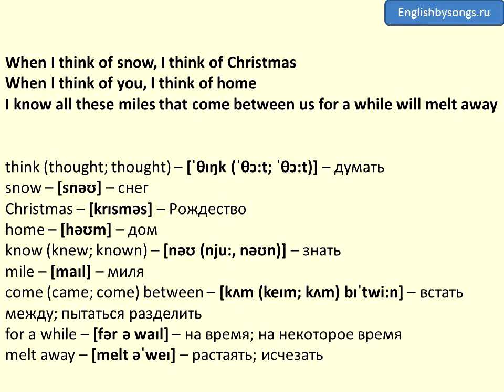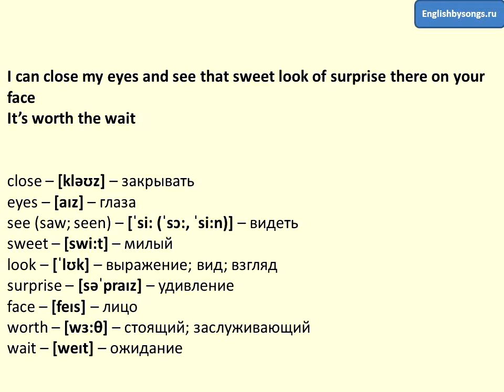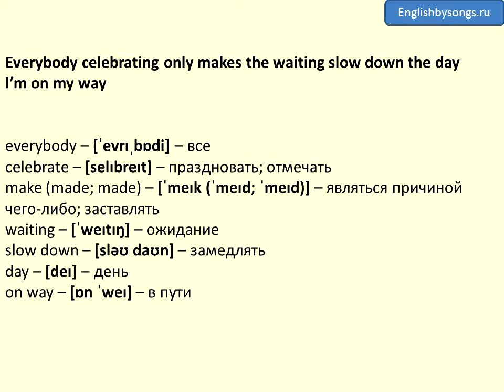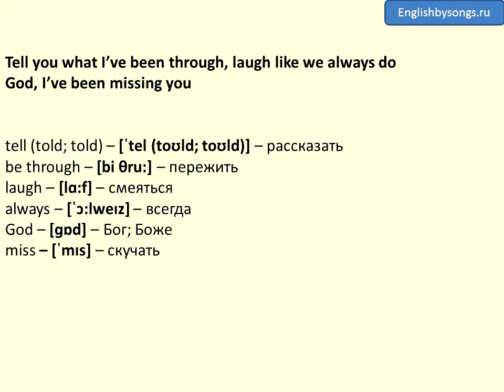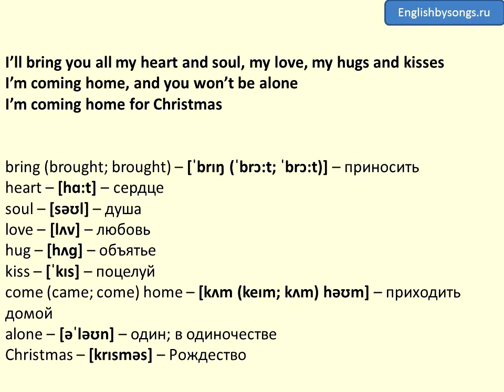Jim Brickman and Richie McDonald - Coming Home for Christmas - текст, перевод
Текст и транскрипция песни.

Текст песни: Coming Home for Christmas

When I think of snow, I think of Christmas
When I think of you, I think of home
I know all these miles that come between us for a while will melt away

If I could make this plane go any faster
I’d be standing right outside your door
I can close my eyes and see that sweet look of surprise there on your face
It’s worth the wait

Hang the mistletoe by the fire’s glow, put the angel on the tree
Light a candle in the window, just for me
I’ll bring you all my heart and soul, my love, my hugs and kisses
I’m coming home, I’m coming home for Christmas

Everywhere I go, it makes me miss you
Cause everywhere I look, it’s red and green
Everybody celebrating only makes the waiting slow down the day

I wanna hear all about all the things you’re doing and make up for lost time
Tell you what I’ve been through, laugh like we always do
God, I’ve been missing you

I’m coming home and you won’t be alone
I’m coming home for Christmas

Перевод песни:

Лечу домой на Рождество

Когда я думаю о снеге, я думаю о Рождестве
Когда я думаю о тебе, я думаю о доме
Я знаю, что все мили, что встали между нами, растают

Если бы я мог заставить самолет лететь быстрее
Я бы уже стоял прямо за твоей дверью
Я закрываю глаза и вижу приятное удивление на твоем лице
И это стоит ожидания

Повесь омелу над сиянием огня, повесь ангела на ель
Зажги свечу на окне лишь для меня
Я принесу тебе мое сердце, душу, любовь, объятия и поцелуи
Я лечу домой, я лечу домой на Рождество

Всюду, куда бы я ни шел, я скучаю по тебе
Потому что всё, куда бы я ни посмотрел, красное и зеленое
Всеобщее празднование только замедляет бег дня
Я уже в пути

Я хочу услышать всё о том, что ты делаешь, и наверстать потерянное время
Рассказать тебе через что я прошел, посмеяться как раньше
Боже, как же мне не хватало тебя

Я лечу домой и ты не будешь одна
Я лечу домой на Рождество